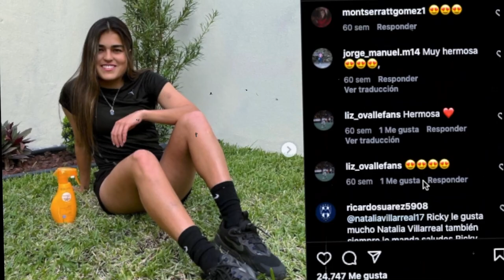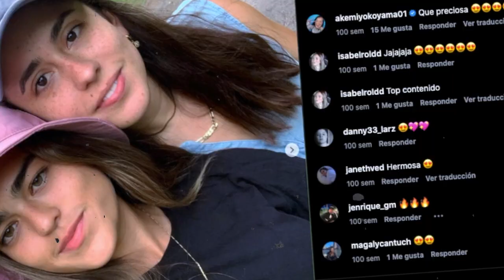ASÍ VIVE NATALIA VILLAREAL, NOVIO, LUJOS, DINERO, VIAJES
Hoy hablaremos de la futbolista de TIGRES FEMENIL NATALIA VILLAREAL, para muchos NATALIA VILLAREAL es de las jugadoras mas queridas de la liga mx femenil, pero que tal vive NATALIA VILLAREAL en el 2023, como es la vida actual de Natalia Villarreal la jugadora de tigres femenil.